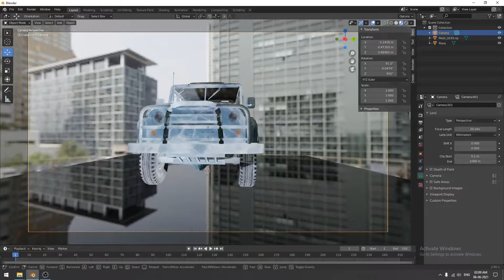Wintertime UAZ Pubg Mobile - 3D Model Blender free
HELLO FRIENDS